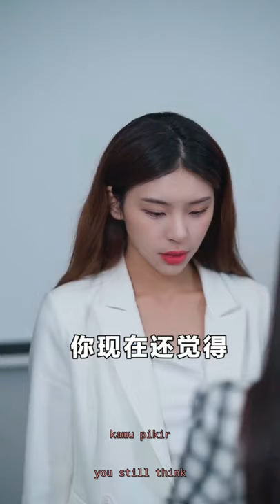Chief Xiao Qin has appeared again?! There are two people who look the same!? | Eng and Ind Subtitle